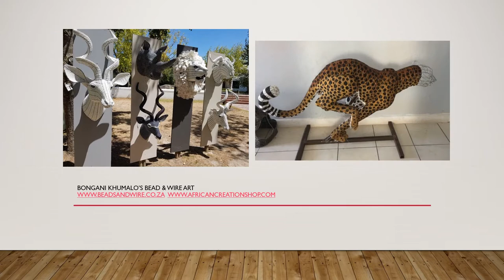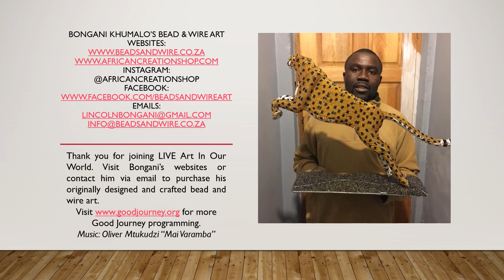Good Journey's Art In Our World with Bongani Khumalo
Bongani Khumalo shares his bead and wire art in Art In Our World's virtual gallery. Bongani is a bead and wire designer, artist and entrepreneur in Cape Town, South Africa where he lives with his wife and children.
BEADS & WIRE CONNECTION of Cape Town, South Africa
for more information on Good Journey programs.